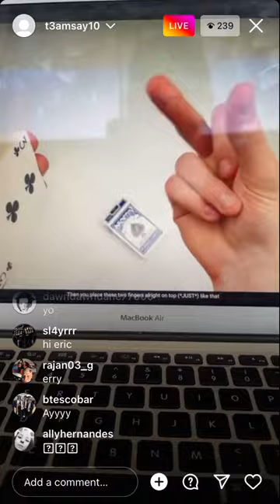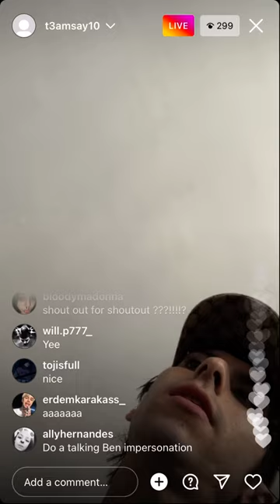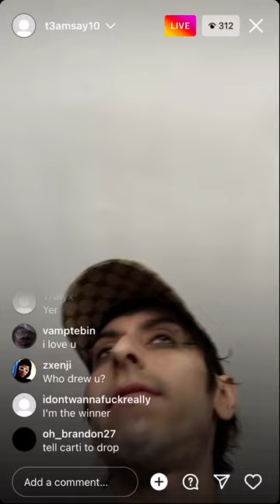BURBERRY.ERRY IG LIVE LEARNING ABOUT MAGIC AND SHIT